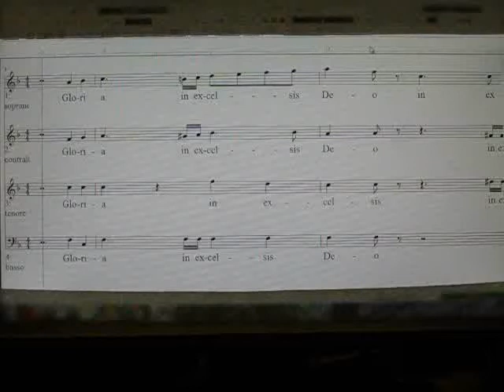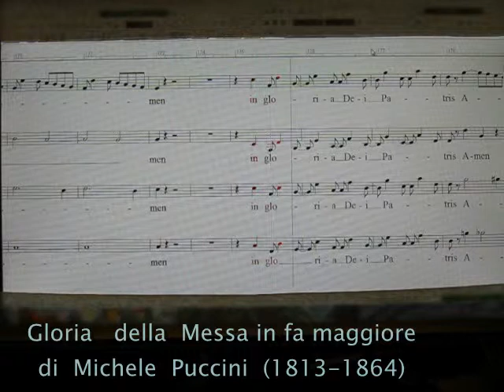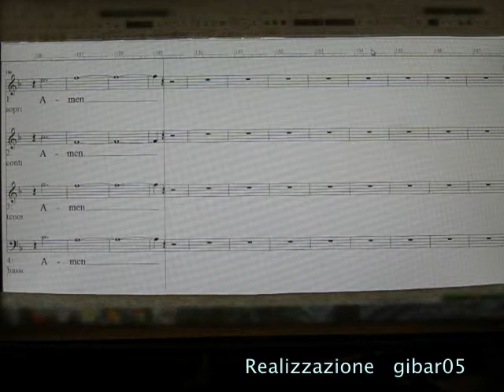Gloria Messa di Michele Puccini(1813-1864)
Gloria

dalla messa in fa maggiore di Michele Puccini(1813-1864)

Trascrizione didattica per coro (Revisione Luca Bacci)